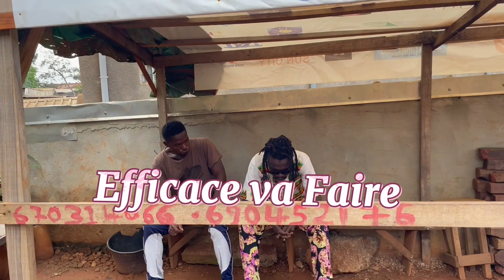Il va fiang enfin